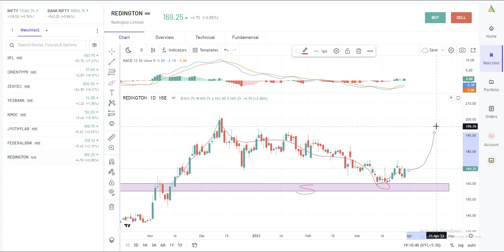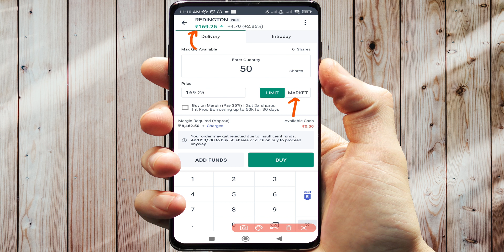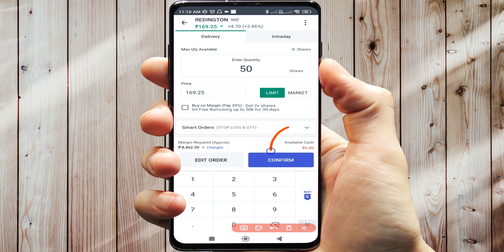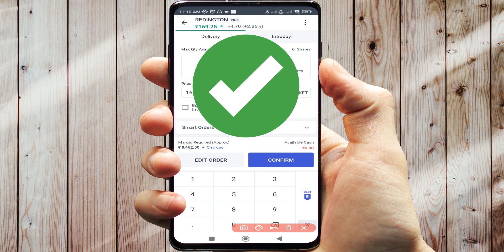Redington Share Latest News | redington share analysis